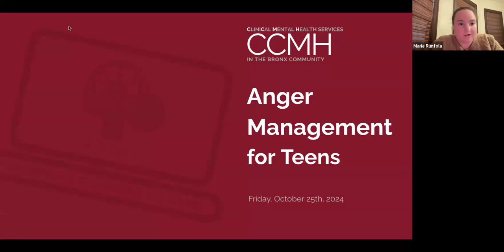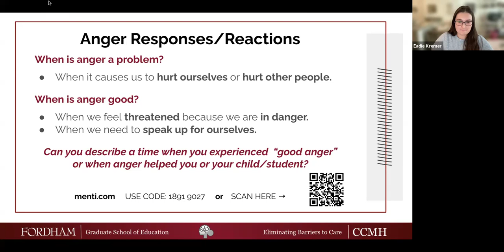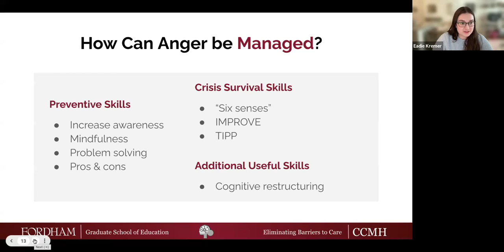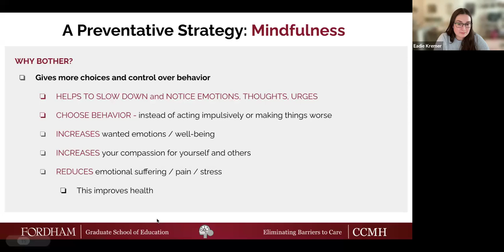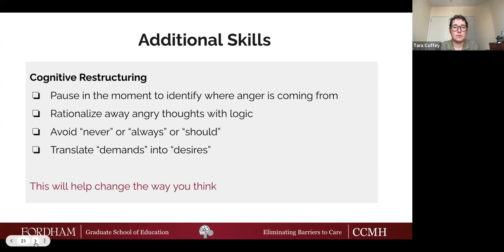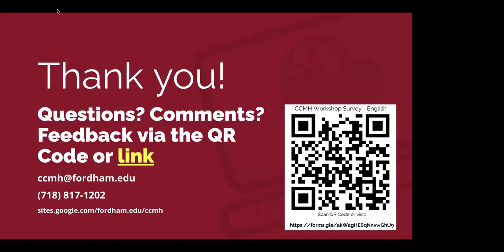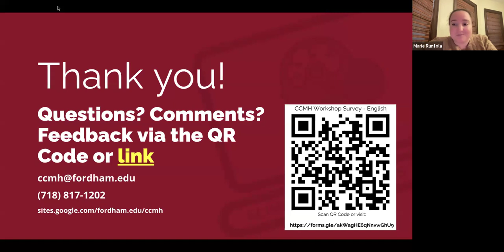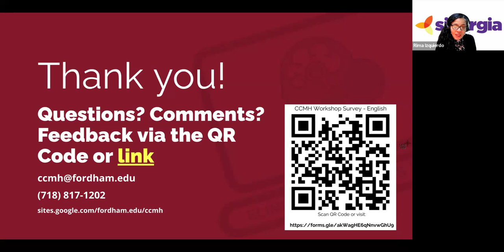Anger Management for Teens / Manejo de la Ira para Adolescentes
This session will help parents understand and manage teen anger through a mental health lens.

We’ll cover the basics of what anger is, why teens experience it, and common reactions. Parents will also learn practical strategies to help teens manage their anger, including increasing self-awareness, preventative problem-solving, and utilizing crisis survival skills in stressful situations.

With a focus on prevention and emotional regulation, this session aims to equip parents with tools to support their teens in developing healthier responses to anger.
Esta sesión ayudará a los padres a comprender y manejar la ira de los adolescentes a través de una lente de salud mental.

Cubriremos los conceptos básicos de qué es la ira, por qué los adolescentes la experimentan y las reacciones comunes. Los padres también aprenderán estrategias prácticas para ayudar a los adolescentes a controlar su enojo, incluido el aumento de la autoconciencia, la resolución preventiva de problemas y la utilización de habilidades de supervivencia ante crisis en situaciones estresantes.

Con un enfoque en la prevención y la regulación emocional, esta sesión tiene como objetivo equipar a los padres con herramientas para apoyar a sus adolescentes a desarrollar respuestas más saludables a la ira.